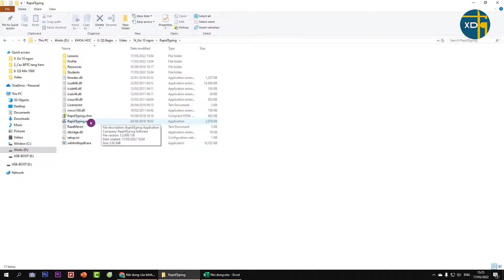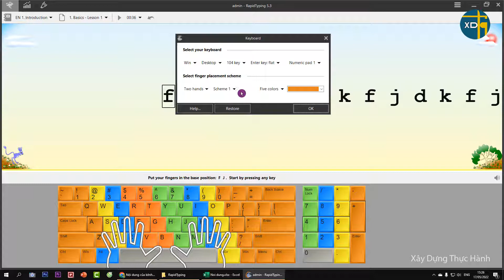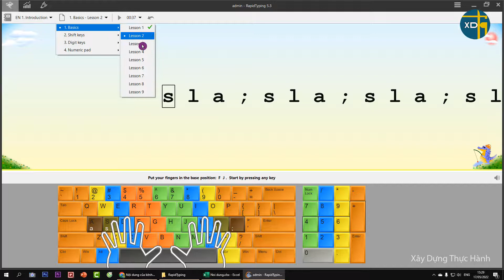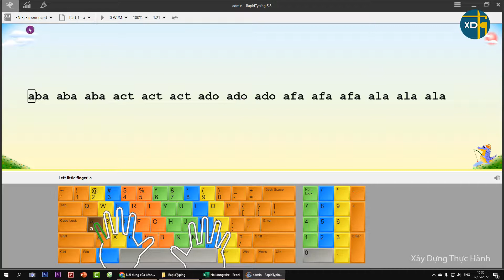Bài 2: Luyện gõ 10 ngón làm chủ bàn phím trong 7 ngày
Video chia sẻ cách gõ 10 ngón làm chủ bàn phím mà không cần nhìn vào bàn phím. Link tải miễn phí phần mềm luyện gõ 10 ngón trong phần học liệu học Excel bên dưới.

★ LỚP HỌC BÓC TÁCH, BPTC, LẬP GIÁ QUA ZOOM MIỄN PHÍ